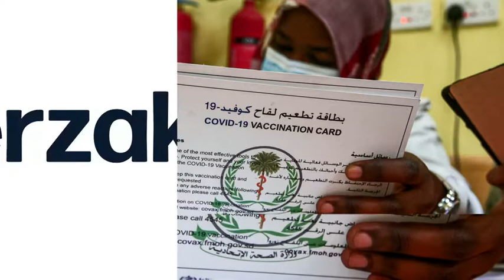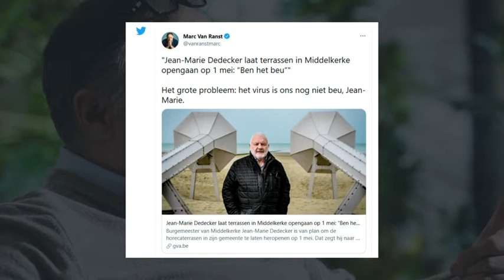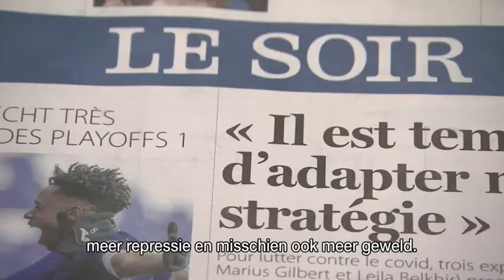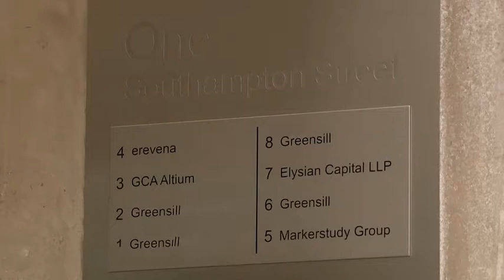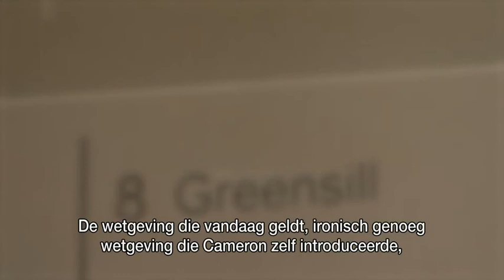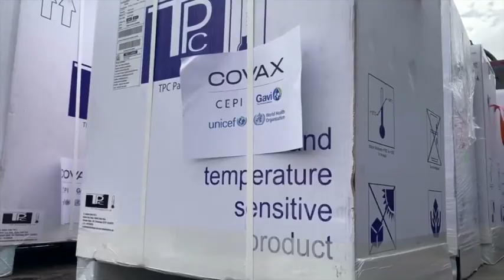VRT | Terzake - 15 april 2021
00:51
23:34
28:40 Terrassen vroeger open?

 Onderzoek naar lobbywerk Cameron

 Vaccinaties in Afrika

Het Overlegcomité besliste gisteren om de terrassen te heropenen op 8 mei. Maar zolang wil de burgemeester van Middelkerke, Jean-Marie Dedecker, niet wachten. Hij wil de terrassen al openen op 1 mei. Experten zoals  Marc Van Ranst maken zich intussen grote zorgen over de versoepelingen. Dedecker en Van Ranst gaan in debat. Brits oud-premier David Cameron ligt onder vuur omwille van zijn band met de Britse financieringsmaatschappij Greensill Capital. De regering heeft nu een onafhankelijk onderzoek bevolen naar het lobbywerk van Cameron. Waar gaat de zaak over, en wat zijn de gevolgen voor Cameron en huidig premier en partijgenoot Boris Johnson? Iain Begg is professor aan het Europees Instituut van de Londen School of Economics and Political Science. Afrika lijkt tot nu toe bespaard te zijn van de covid pandemie in vergelijking met het Westen. Maar hoe goed zijn de besmettingen in kaart gebracht? En hoe zit het met de vaccinaties in Afrika? Amadou Alpha Sall, directeur van het Institut Pasteur in Dakar, was gisteren op bezoek in ons land.